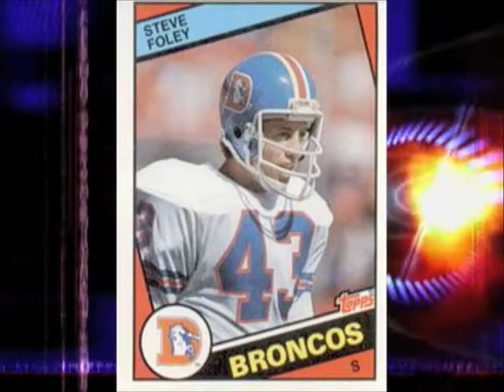Colorado SportsConnection Episode 13 ( Part A )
Colorado SportsConnection interviews former Denver Broncos Safety Steve Foley